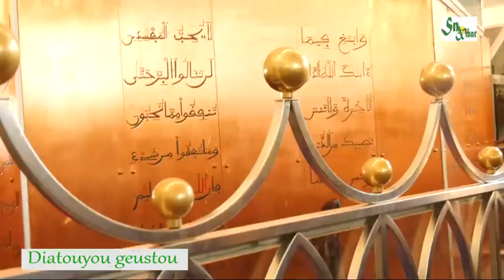Diatouyou geustou: la manière d’éduquer de Mame Cheikh Ibrahima Fall